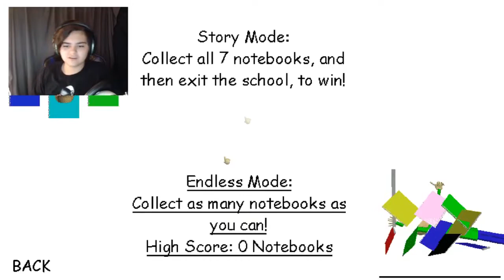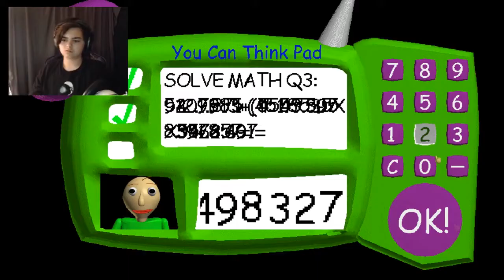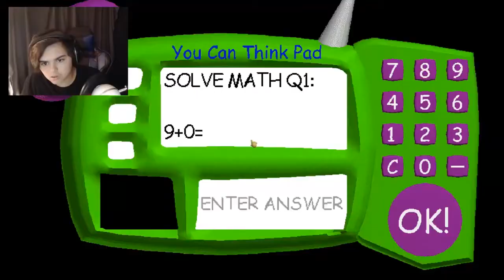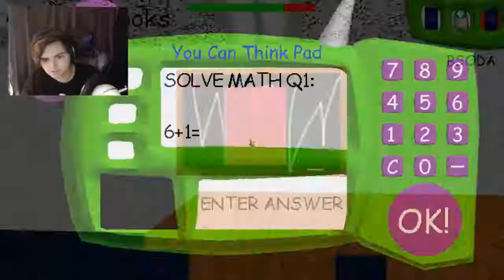Lucas Does: Baldi's Basics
Whats 6x3?